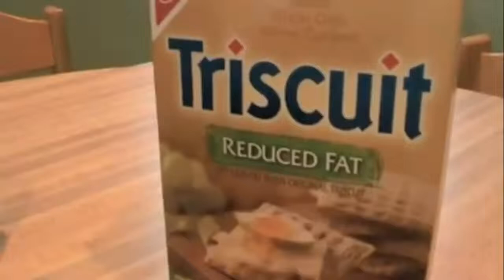The Chronicles of Jaller (Reverse version) Part 3